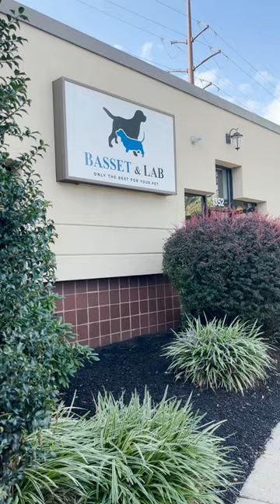You have to check out this pet bakery in Lancaster, PA!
We caught up with Alison Bowser, owner of Basset and Lab in Lancaster. Bowser says the idea for the pet bakery was born when one of her dogs got sick, leaving her in search of healthy treat alternatives. It continues to thrive as a place to find gourmet treats for your furry friends.